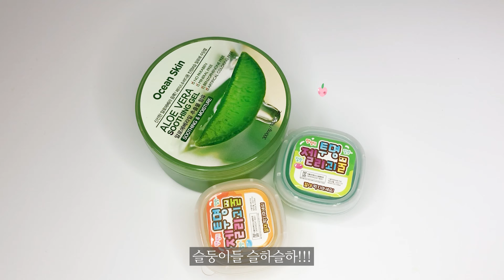찍먹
슬업 채널은 sns 계정이 없습니다!

♥ 좋아요 Like ♥